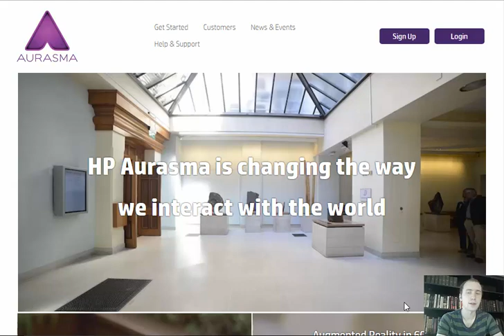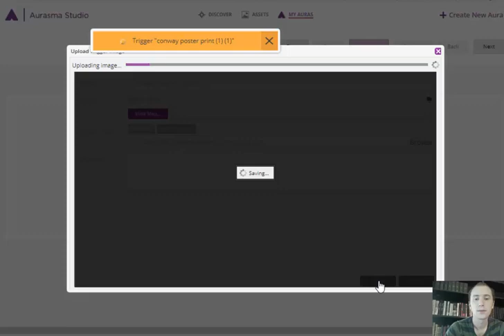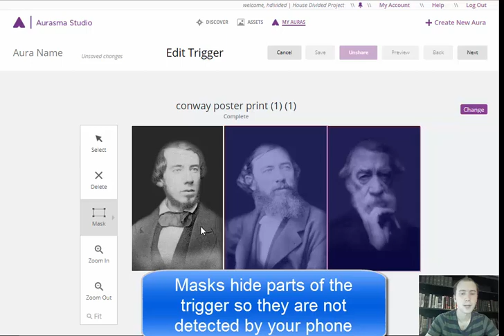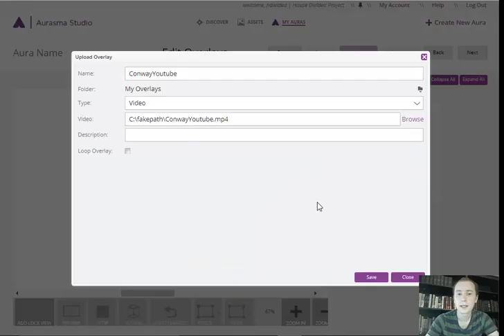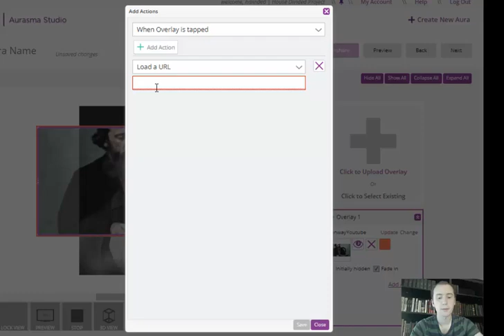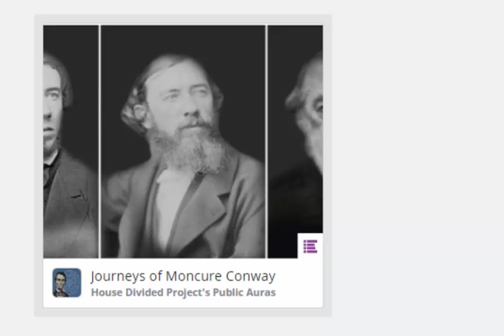Aurasma Tutorial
A quick tutorial on Aurasma, an innovative augmented reality (AR) platform from Hewlett Packard by Summer 2017 House Divided Project at Dickinson College intern Sam Weisman